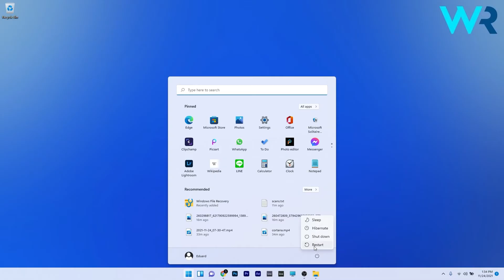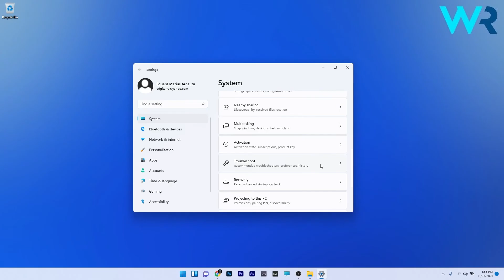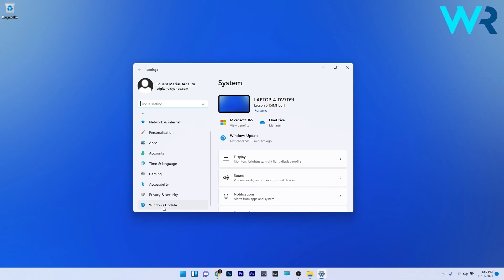FIX: Mouse and keyboard not working in Windows 11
| ⚙️Try Fortect to fix and optimize your PC like a Pro

Interested in how to FIX: Mouse and keyboard not working in Windows 11?

⚙️Restoro is discontinued, but Fortect is here to fix your issues in no time:

FYBt9-JawbU&adgroup=YT

kJrKYDyb24I&banner=YT

=kJrKYDyb24I

0:00 - Intro
0:47 - Update/Reinstall mouse and keyboard drivers in Windows 11
1:43 - Run the keyboard troubleshooter
2:12 - Remove recently installed Windows updates